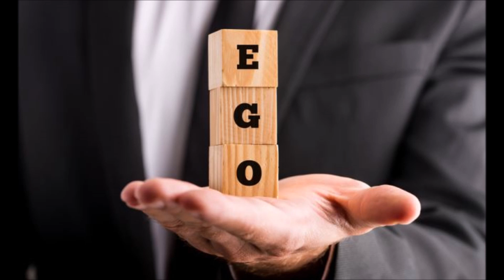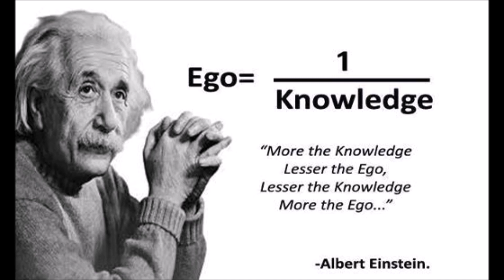ఇగో(Ego)తో ఇంత నష్టమా..? II Success Secret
- Nagarjunapu Sathoshkumarachary